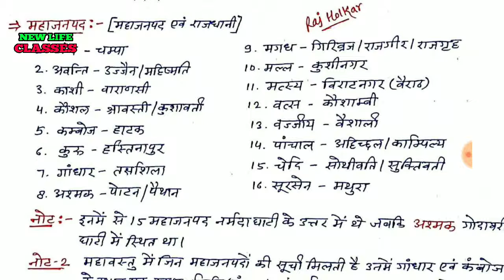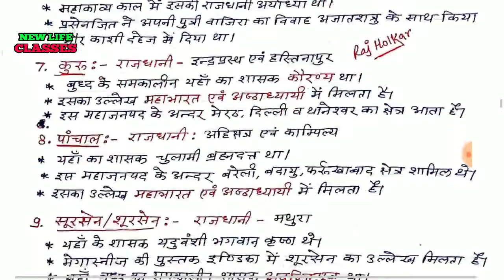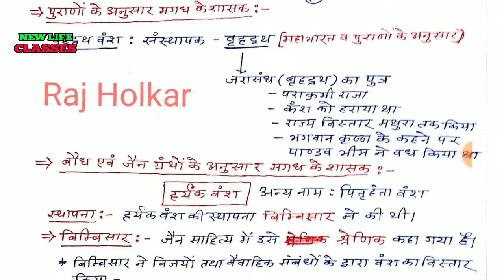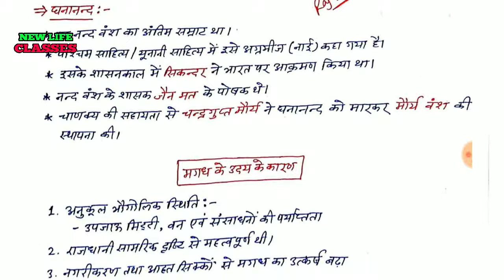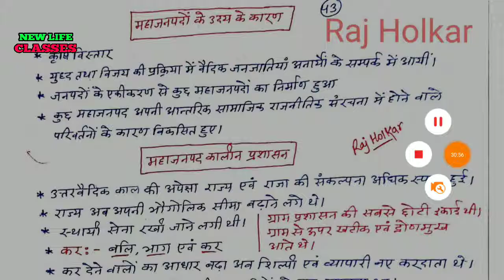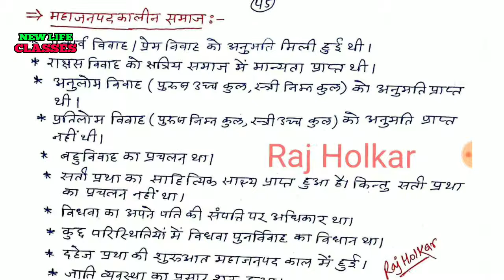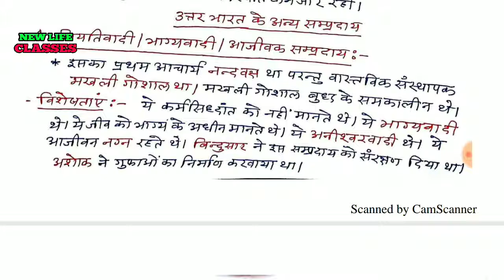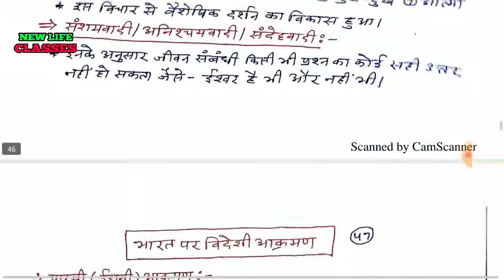मगध साम्राज्य का उदय [महाजनपद काल ] हर्यक वंश शिशुनाग वंश नंद वंश Full Lecture Mahajanpada kaal